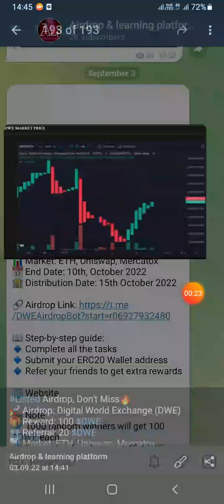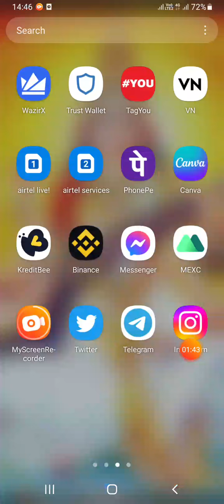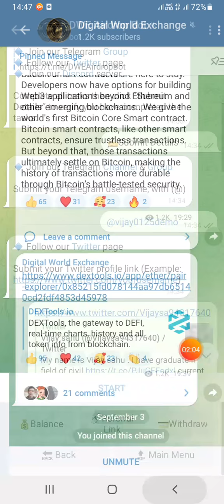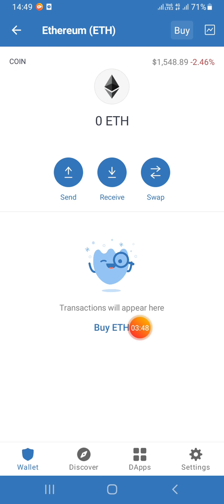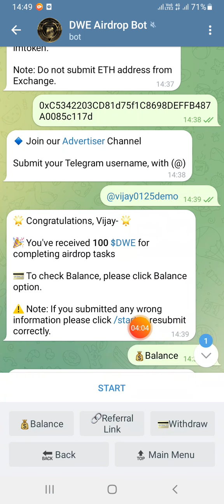Free Airdrop 100 DWE token and more earn